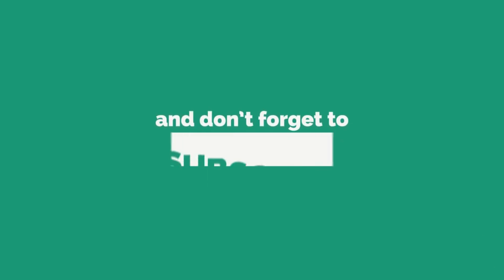Colorectal Cancer Explained in English | Patient Education I MIC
Dr Shabnam Bashir Zeeshan,
Associate Consultant Oncosurgery, Robotic Colorectal Cancer Surgeon,

We choose doctors based on their field of expertise and reputation.